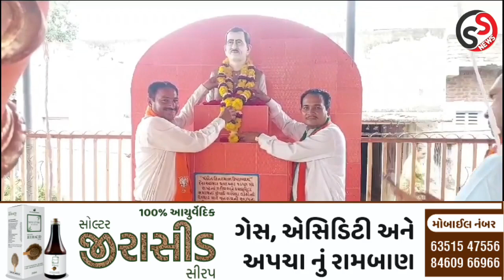તળાજામાં ભાજપ દ્વારા પંડિત દિનદયાળ ઉપાધ્યાય જન્મ જયંતીની ઊજવણી કરી